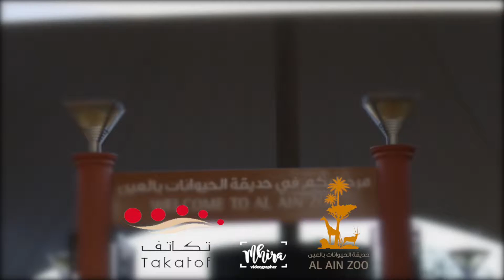فعاليات احتفال حديقة الحيوانات بالعين بالعيد الوطني